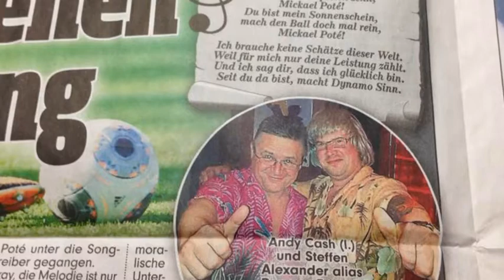Papaya Express - Michael Poté Live beim Feuerwehrfest Dohna 2014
Live Auftritt beim Feuerwehrfest in Dohna. Einfahrt hat der "Papaya Express". Unser Song "Michael Poté". Die Partyband Saitensprung spielte auf und lud uns als kleines Extra ein.Vielen Dank!